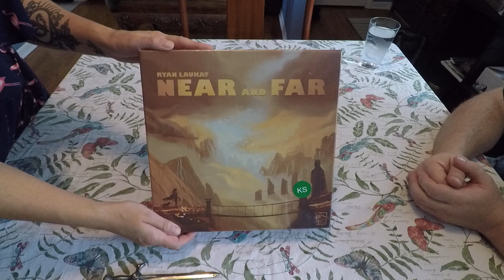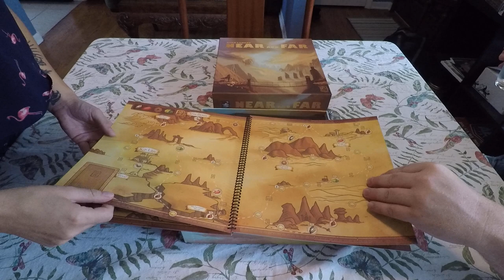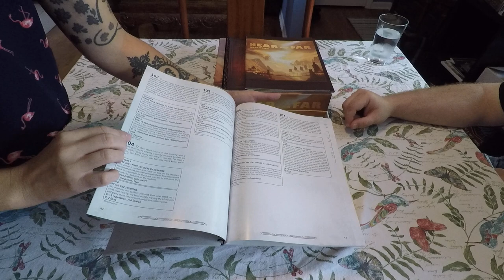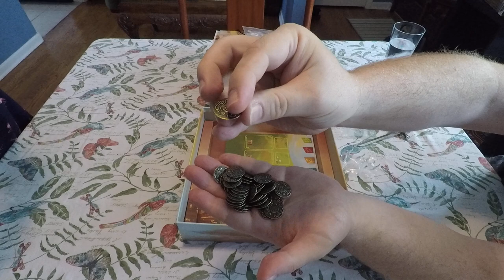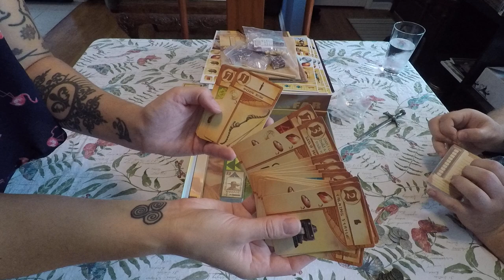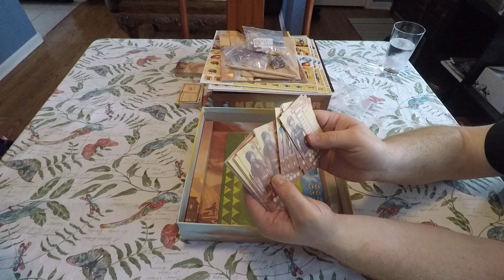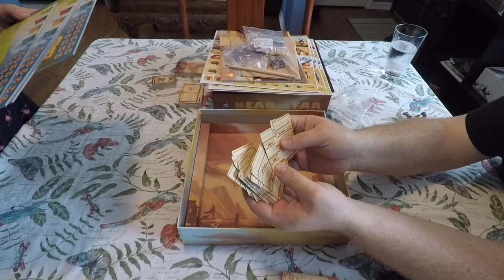Unboxing for Near and Far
Lynn and The Board Game Kaptain unbox Near and Far.